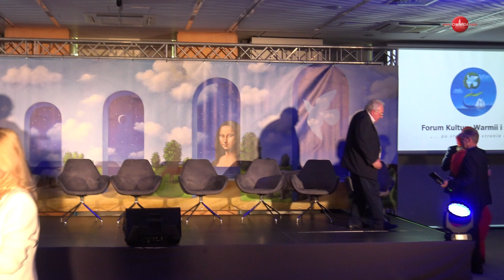7. Forum Kultury Warmii i Mazur w Olsztynie (3)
Rozmowy Krzysztofa Wasilewskiego z gośćmi specjalnymi forum | Hotel HP Park w Olsztynie | 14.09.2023